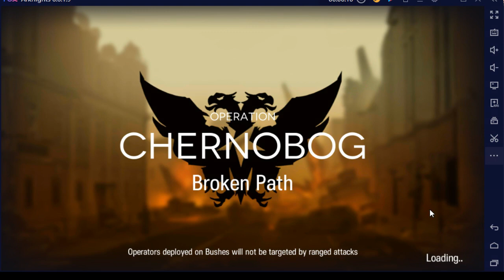Arknights CC#3 Day 1 Risk 8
The usual. We've been through this stage so many times :)